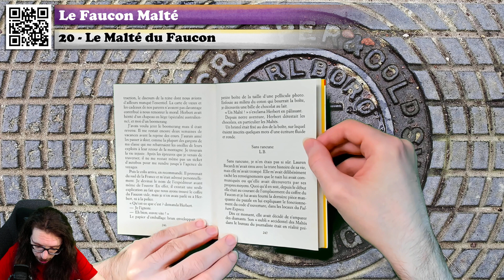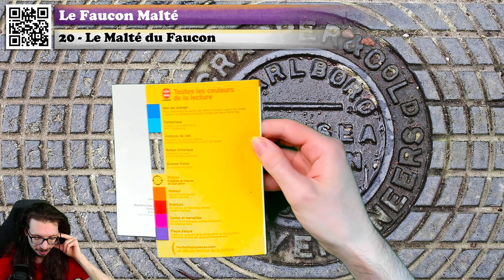🔴📙🔊 Le Faucon Malté (20 : Le malté du Faucon / Fin) / Livre Audio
❓❓❓ ⬇ Plus d'infos ! ⬇ ❓❓❓

Attention, le livre audio est une simple rediffusion de live et n'a pas été monté ! la qualité est donc en deça des vidéos proposées habituellement.

💰 Acheter le livre

Résumé du livre :
Tim Diamant, le détective privé, a sans doute fait une bonne affaire : le nain Johnny Naples, qui semble redouter de très gros ennuis, lui a offert une vraie fortune pour qu'il garde précieusement un paquet. Et le plus étonnant, c'est que ce paquet ne contient que des chocolats maltés! Mais voilà que pour Tim, les catastrophes s'enchaînent...

Voici le chapitre 20 du live intitulé Le Faucon Malté ! Un livre de Anthony Horowitz